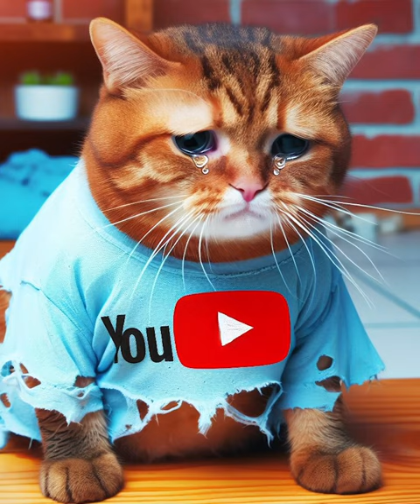The Cat Crying 🥹😭🥰🙏🐈comedy